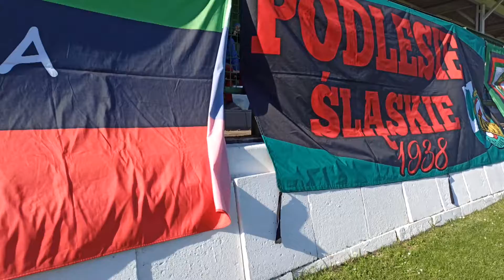Dawid Brehmer po 400 meczach.